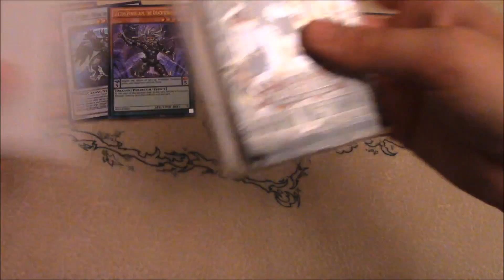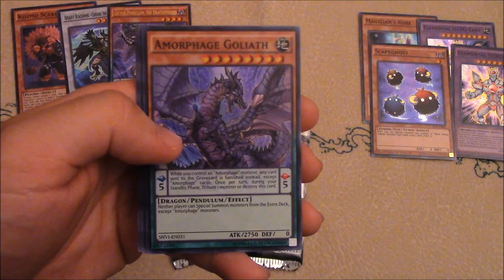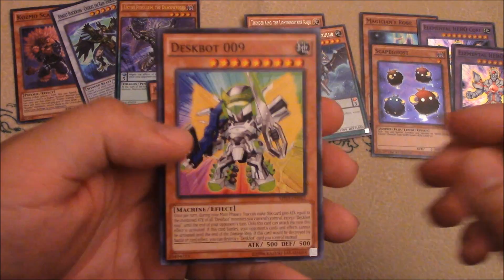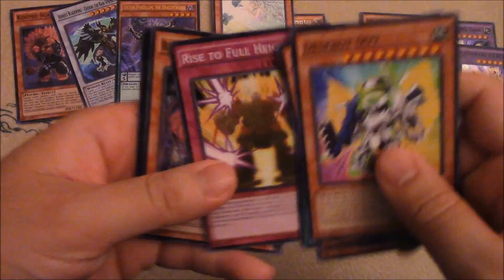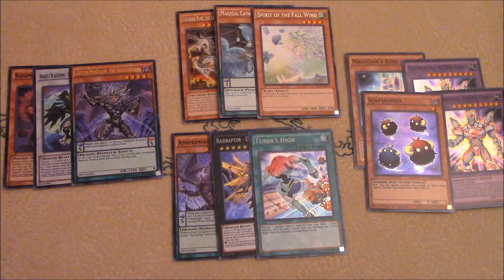Yu-Gi-Oh! Shining Victories Special Edition Opening #1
It's time to hunt for some Blue-Eyes support cards! Here's the first of many Shining Victories special edition.